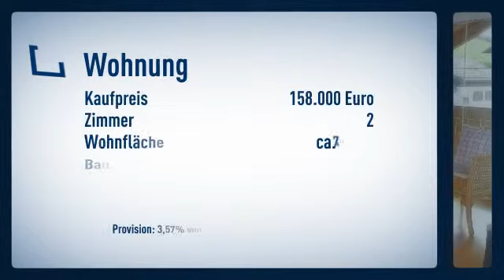Reizende Maisonette-Wohnung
Objektnr.: E 1651
Informationen zum Energieausweis:
Baujahr: 1998
Energieausweistyp: Verbrauchsausweis
Endenergiebedarf: 76.0kWh/(m²*a)
Energieverbrauch für Warmwasser enthalten
Heizungstyp: Zentralheizung